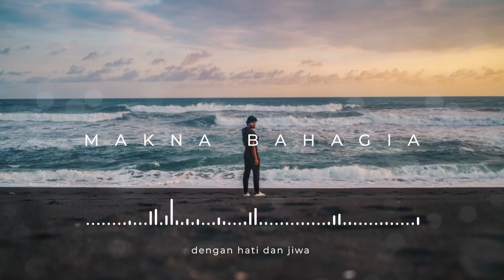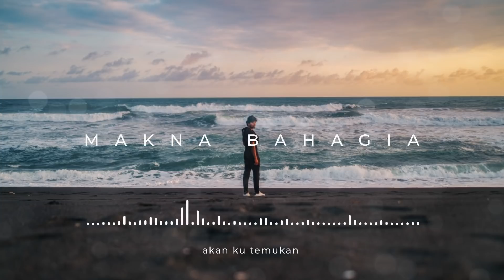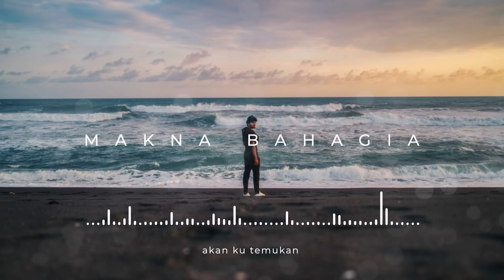YukNgaji x HIRO 'Makna Bahagia' Official Lyric Video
Makna Bahagia

Lirik : Cahyo Ahmad Irsyad
Arransemen : Reggie  Chasmala (HIRO)
Produser : YukNgaji & Hiro

Mencari tentang arti dan makna kehidupan
Melangkah dengan hati dan jiwa penuh tanya

Dari mana
Untuk apa
Dan akan kemana
Hidup kita

Dan kini telah aku temukan jawabannya
Kiniku, akan langkahkan kaki meraihnya

Disinilah
Bahagia
Akan kutemukan
Yuk ngaji kawan

Tunggu Official Music Video-nya ya
InsyaAllah akan di launching Tanggal 20 Desember 2020